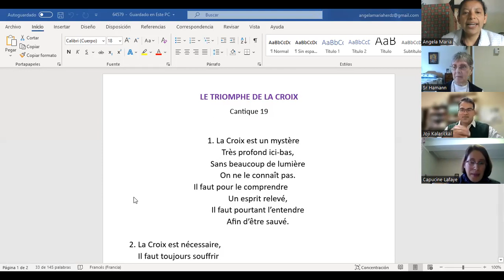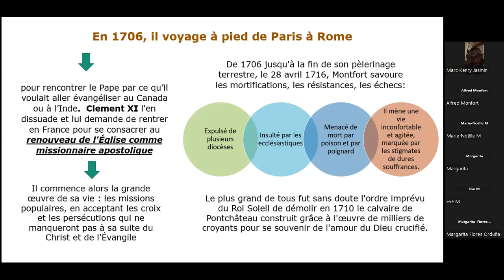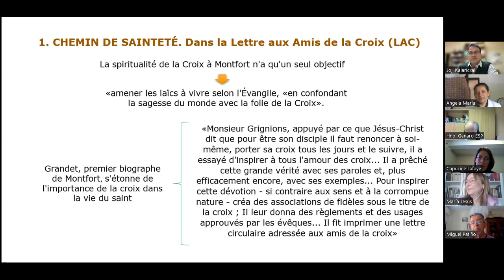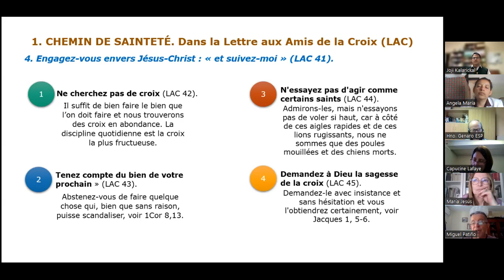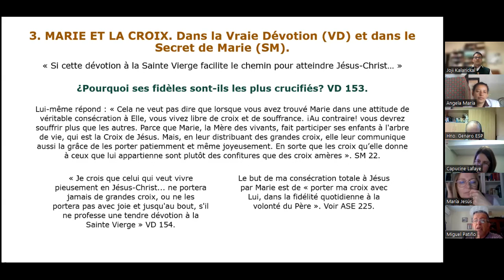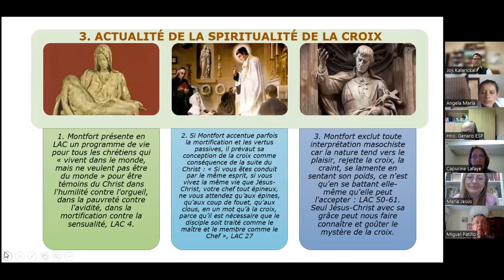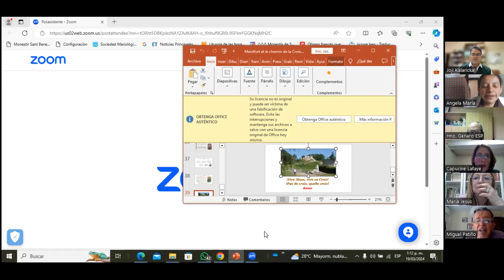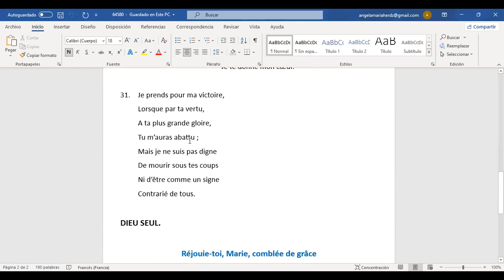FIM 2024: Le Père de Montfort et le Chemin de Croix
Intervenant: Père Miguel Patino Hormaza, SMM